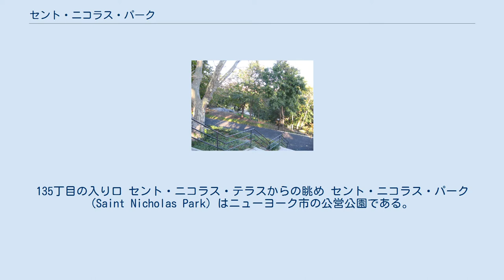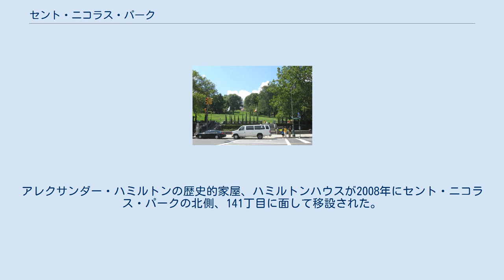セント・ニコラス・パーク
135丁目の入り口 セント・ニコラス・テラスからの眺め セント・ニコラス・パーク (Saint Nicholas Park) はニューヨーク市の公営公園である。
マンハッタン区ハーレムにありハミルトン・ハイツとマンハッタンヴィルが交差する地区に位置する。
 この公園の広さはおよそ93,000 m²で、北は141丁目から南は128丁目、西はセント・ニコラス・テラスから東はセント・ニコラス・アベニューの間に挟まれている。
有名なシェパード・ホールを含むニューヨーク市立大学シティ・カレッジのキャンパスの多くはセント・ニコラス・テラスを挟んで隣接している。
木々の豊かな公園で、施設としてバスケットボールコート、遊び場、ウォールハンドボールコート、ドッグパーク、およびニューヨーク市公園・保養局指定のバーベキュー場が備えられている。
他の見どころとしてはマンハッタン片岩の岩層や渡りの時期にフサフジウツギの花に群がるオオカバマダラなどがある。
 最寄り駅は、ニューヨーク市地下鉄125丁目駅（A B C D系統）、135丁目駅（A B C系統）、または145丁目駅（A B C D系統）である。
 この土地は最初、クロトン水道の土地収用によって1895年に取得された。
さらに追加で土地を確保した後、1906年に公園の建設が始まった。
この公園の名前は、アムステルダムの守護聖人であった聖ニコラスの名前を冠した通りに東西で挟まれているところ来ている。
彼の肖像が最初のオランダ人の入植者たちをニューアムステルダムへ運んだ船の一つを飾っていた。
公園管理委員のen:Samuel Parsons自身がこの公園を設計した。
この公園は次に1909年に拡張され、南端が128丁目となった。
1931年、遊び場が129丁目沿いに開設された。
新しい遊び場は1965年にこの場所に設置された。
アレクサンダー・ハミルトンの歴史的家屋、ハミルトンハウスが2008年にセント・ニコラス・パークの北側、141丁目に面して移設された。